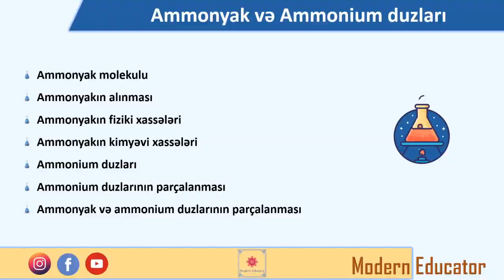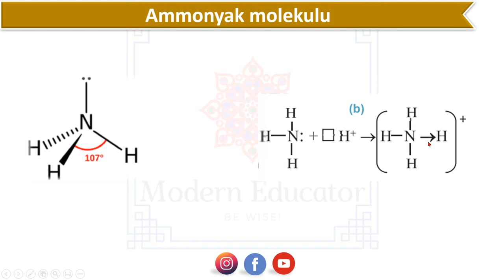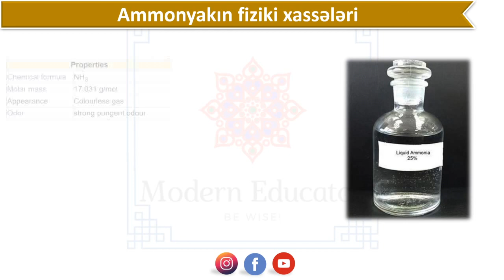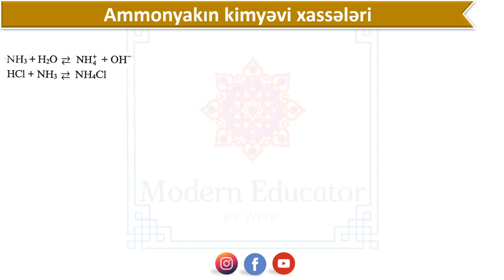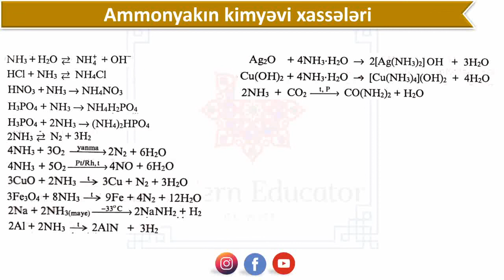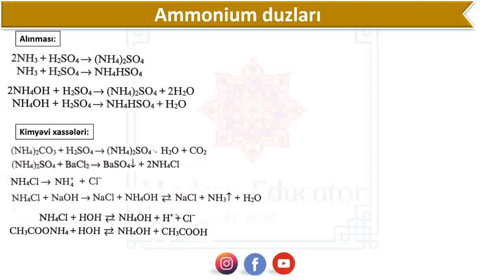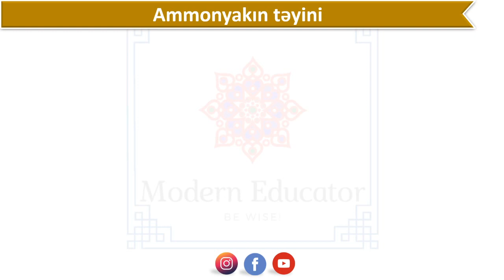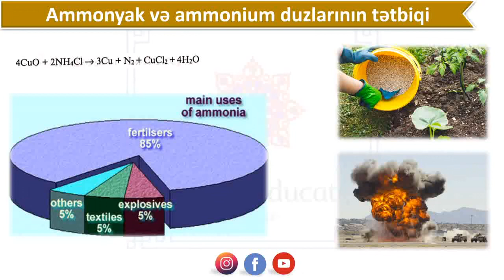DƏRS - XX Ammonyak və ammonium duzları (seriyaya əlavə)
saytımızda həmçinin aşağıdakı məzmunları da tapa bilərsiniz

Molekul quruluşu
Ammonium-hidroksid
Alınması
Fiziki xassələri
Kimyəvi xassələri
Tətbiqi
Təyini
Alınması
Fiziki xassələri
Kimyəvi xassələri
Tətbiqi
Təyini